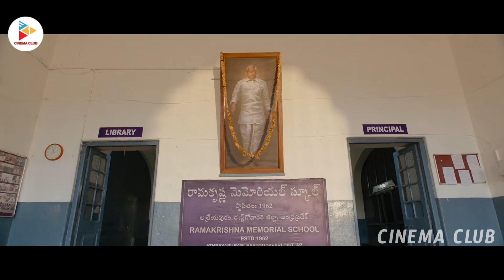Preethi Asrani Playing Kabbadi Scene || Seetimaarr Movie Scenes || Cinema Club